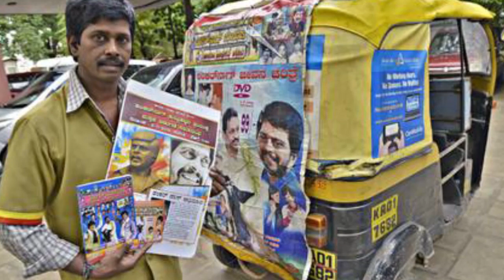ಶಂಕರ್ ನಾಗ್ ಅವರ ಅದೊಂದು ಕನಸು ನನಸಾಗಲೇ ಇಲ್ಲ...! | Auto Raja | Shankar Nag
ಶಂಕರ್ ನಾಗರಕಟ್ಟೆ better known as Shankar Nag (9 November 1954 – 30 September 1990) was an Indian actor, screenwriter, director, and producer known for his work in Kannada-language films and television.[1][2] He directed and acted in the teleserial, Malgudi Days, based on celebrated novelist R. K. Narayan's short stories.